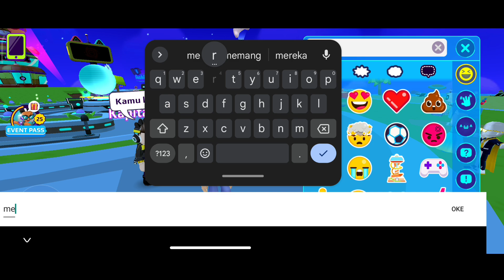BUY EVERYTHING IN THE FASHION FESTIVAL SHOP PK XD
KONTEN PK XD
CARA BERMAIN PK XD
PK XD ADMIN
PET PK XD
PK XD Tutorial
PK XD Highlight